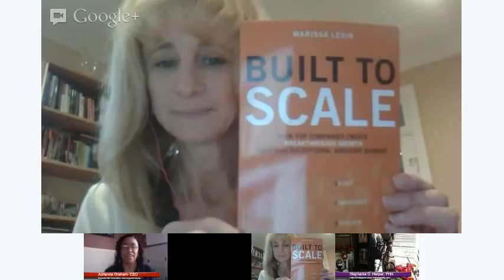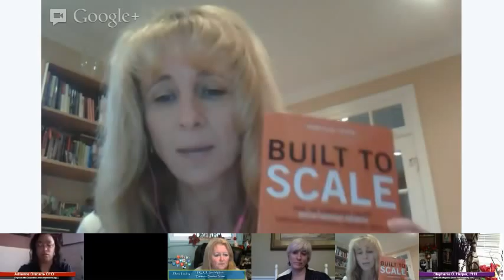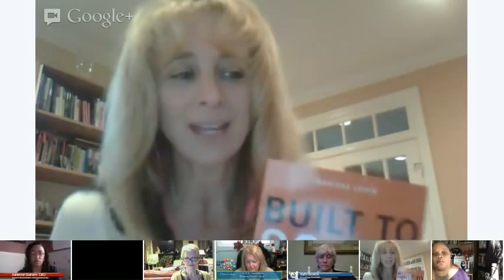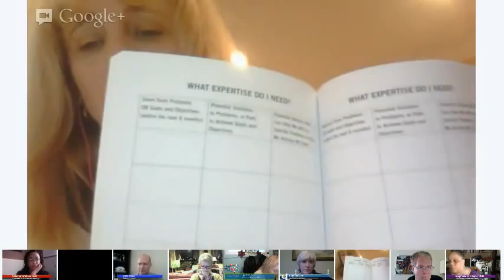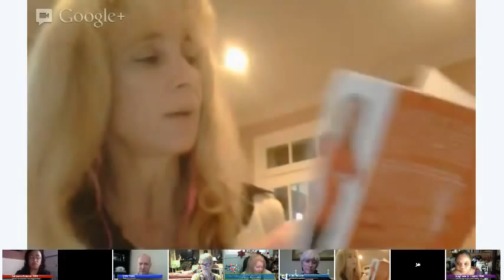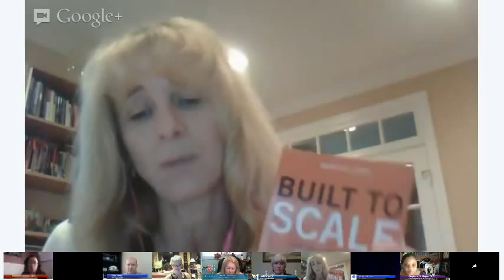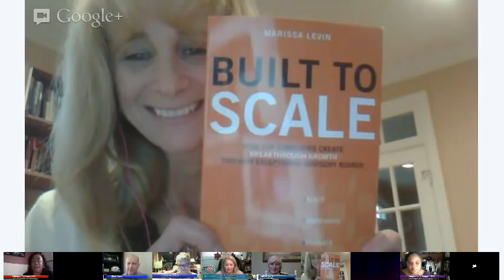Real Talk With Real Entrepreneurs- Accountability, Advisory Boards & Growing Your Business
Tune in to see co-hosts Adrienne Graham (CEO of Empower Me! Corporation) as she chats with special guest Marissa Levin, CEO of Information Experts and author of Built to Scale. Topics include accountability partners, choosing an advisory board for your business and tips you can use to make sure you're aligning with the right partners and advisors. Pick up a copy of Marissa's book